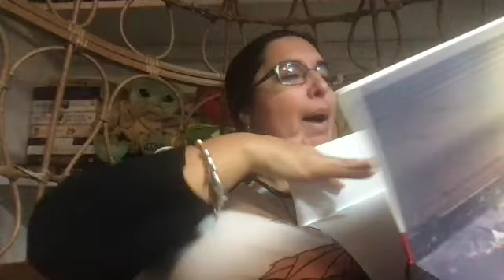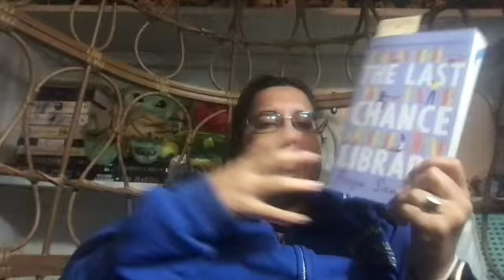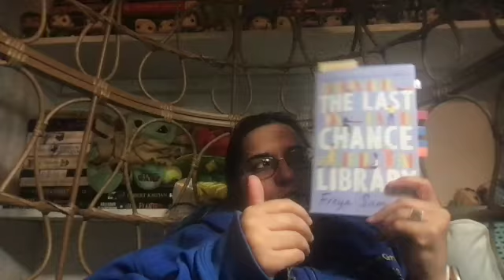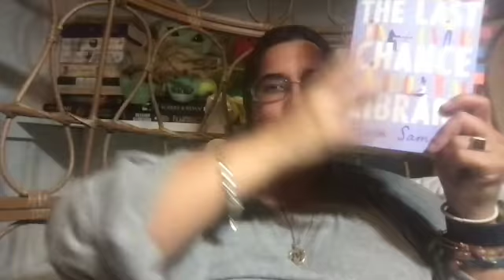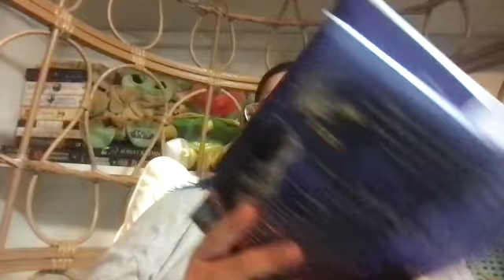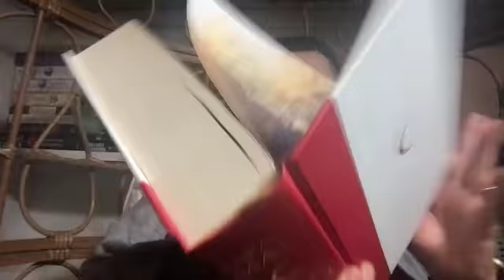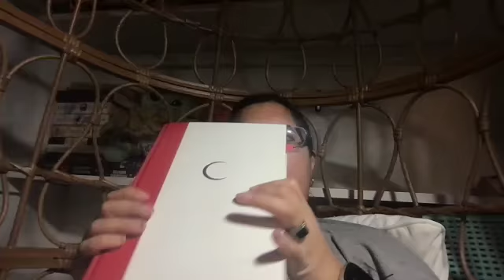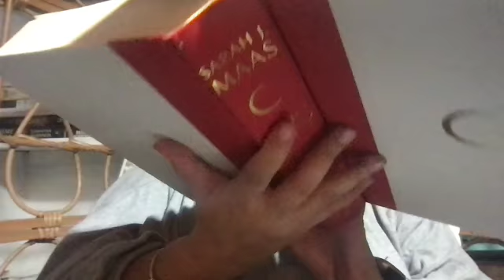Reading vlog!!! Starting house of earth and blood!!